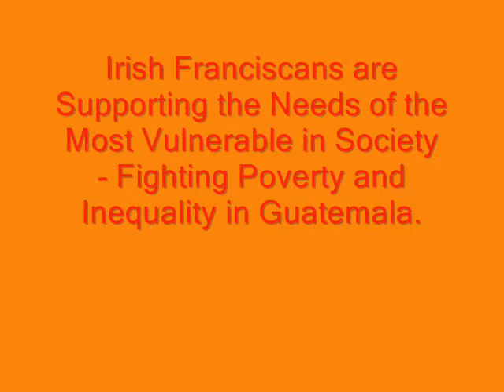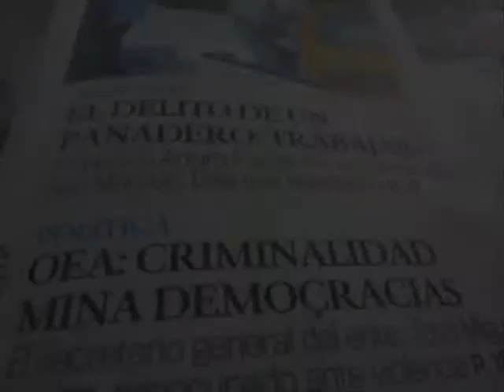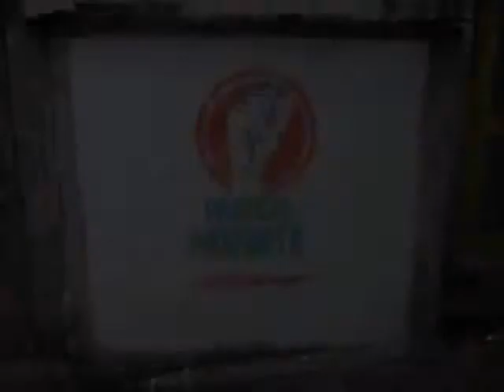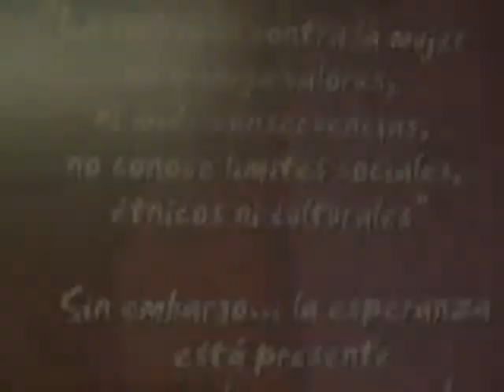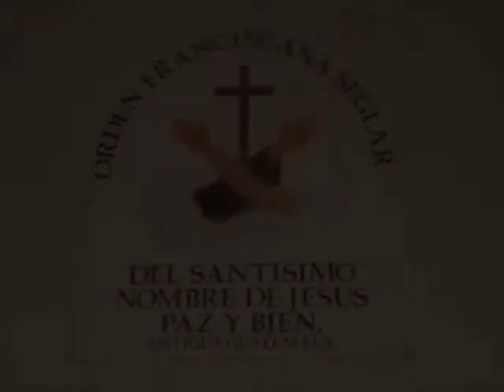'Living In Fear' Guatemala Franciscans Sue Cahill 2011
Guatemala city is the most dangerous city in Latin America with over 70% of the population living in abject poverty and marginalisation. See how Irish Franciscan Missionaries are supporting the needs of the most vulnerable in society.

'Living In Fear' was produced by Susan Cahill Newstalk 106-108 Radio with the support of Misean Cara and the Franciscan Community of Latin America.